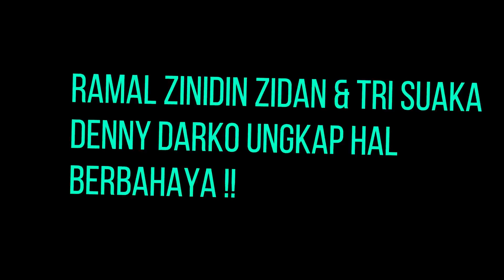GOSIP ARTIS HARI INI || Ramal Zinedin Zinad & Tri Suaka, Denny Darko Ungkap Hal Berbahaya